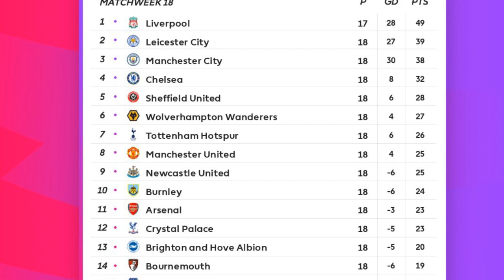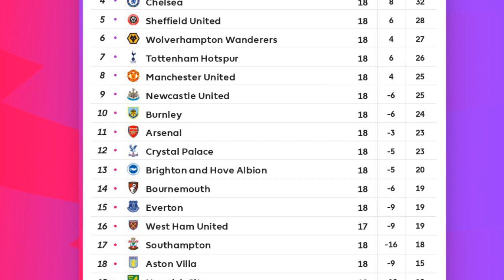LIVERPOOL ET SADIO MANE SANS JOUER SONT LES GRANDS GAGNANTS DE LA 18E JOURNEE DE PREMIER LEAGUE.